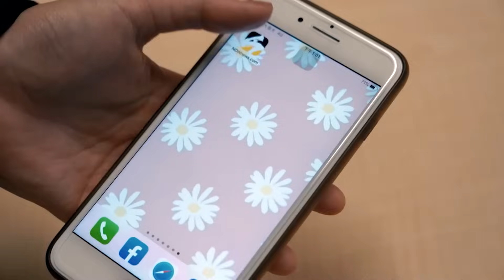桃園女童當街遭熊抱！27秒尖叫「救我」無人理 一度逃脫又被拉回｜NOWnews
桃園市龜山區發生陌生男子強抱國小女童事件！昨（27）日上午10時許，女童在突遭陌生未成年少年當街強抱，女童不斷掙脫逃竄，聲嘶力竭高喊「救我」，路過4、5輛汽機車無人注意到，所幸有名在附近掃地的人發現，才將她救下並帶往派出所報警，長達27秒的影片令人感到心疼不已，事後女童家屬在臉書發文怒控對方仗著身障就隨意侵犯，女兒心理陰影的債誰來還。對此，桃園警方獲報後立即調閱監視器掌握涉案少年，並向其約制告誡，全案將依強制猥褻罪偵辦。桃園地檢署也指出，接獲通報立即分案偵辦，已完成女童減述作業程序避免二次傷害，將積極蒐集證據嚴查速辦。
🔶下載「NOWnews APP」送$1,500滑雪旅遊金！